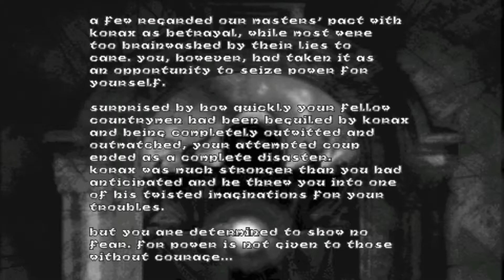Hexen-Twisted Reality Single-Player Map